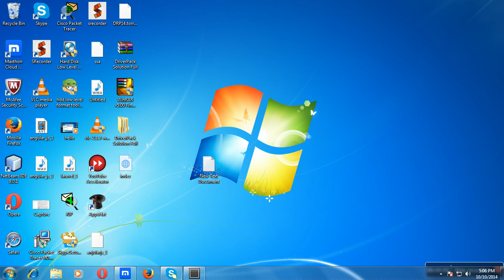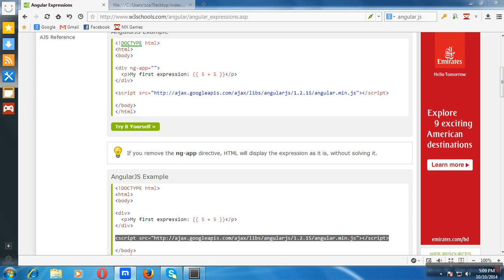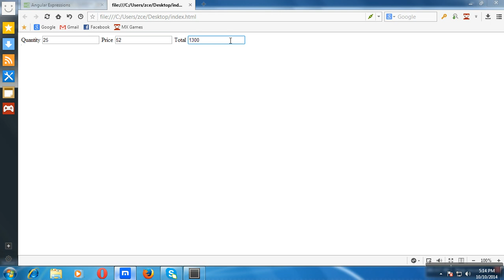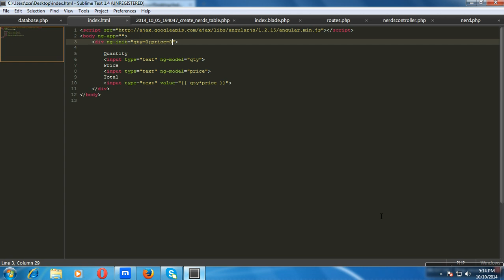Angular Javascript bangla tutorial 2